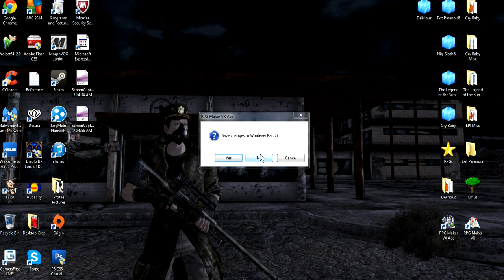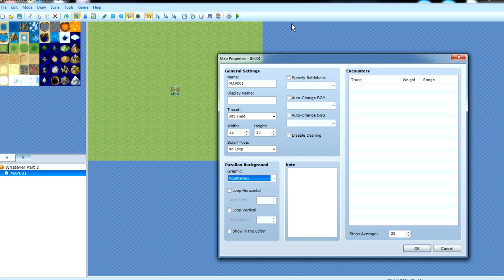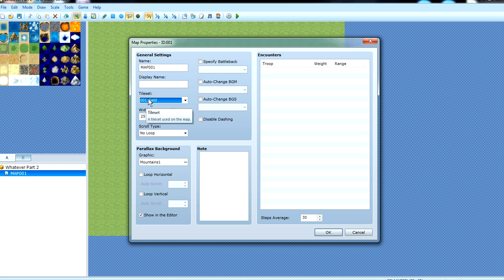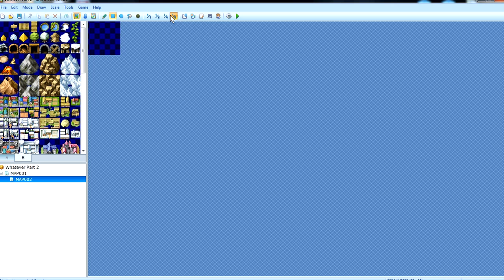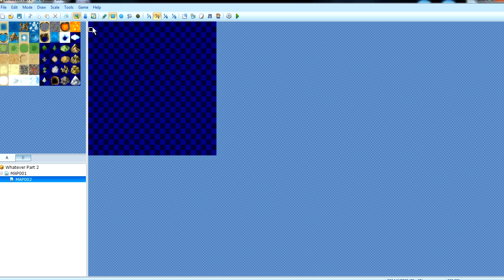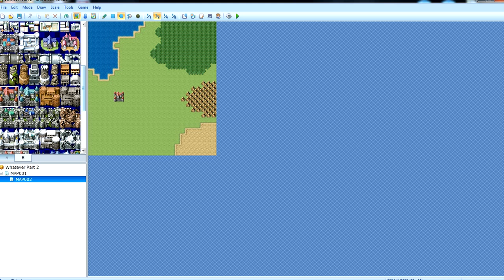RPG Maker VX Ace Tutorial - Map Making Areas & Overworlds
Today we're starting where any tutorial should, with the most basic of basics - Mapping.